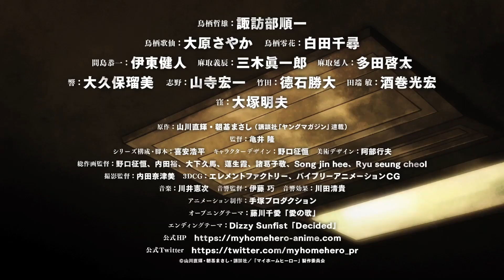Mai Hoomu Hiiroo | Tráiler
Tetsuo Tosu, un asalariado ordinario, descubre que su hija, Reika, ha sido abusada físicamente por su novio, Matori Nobuto. Al tratar de aprender más sobre él, Tetsuo descubre el plan de Matori para extorsionar a los abuelos adinerados de Reika y descubre que es miembro de un sindicato del crimen, con un historial de asesinato de sus ex novias.

Lleno de rabia y miedo ante la idea de que Reika esté en peligro, Tetsuo termina matando a Nobuto y, con la ayuda de su esposa, Kasen, se deshace del cuerpo con éxito. Ahora, mientras los miembros del sindicato comienzan a cuestionar la repentina desaparición de Nobuto, Tetsuo y Kasen deben trabajar juntos para garantizar la seguridad de su hija y evitar que se involucre más en la situación.

Emisión desde abril 2023

Mai Hoomu Hiiroo PV
Mai Hoomu Hiiroo Anime
My Home Hero